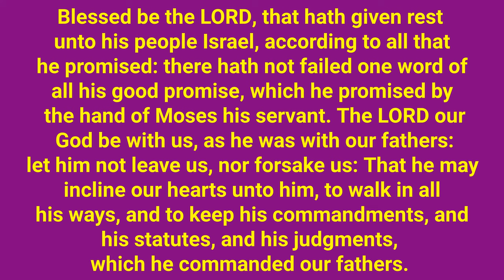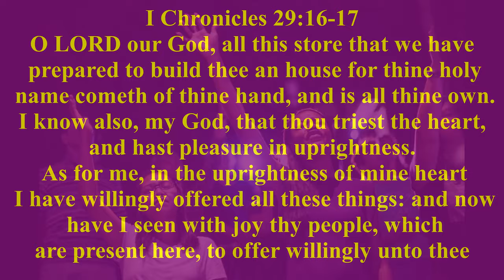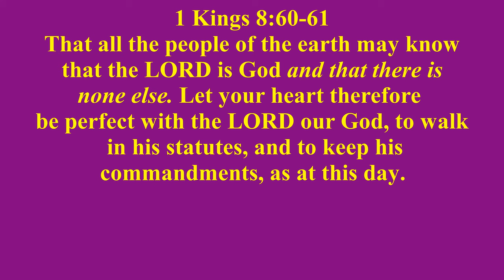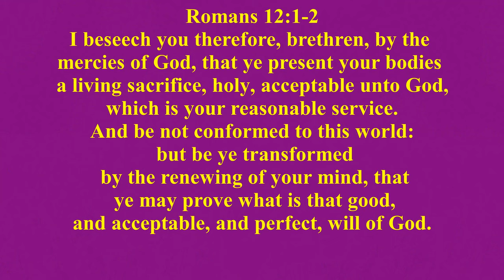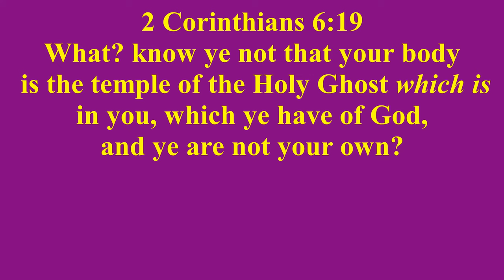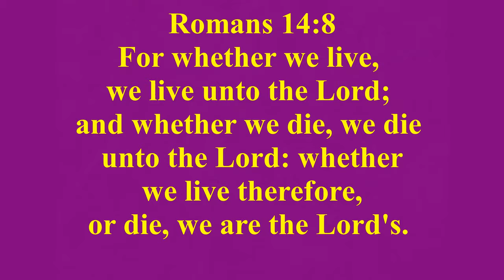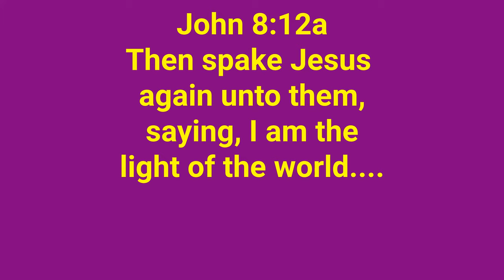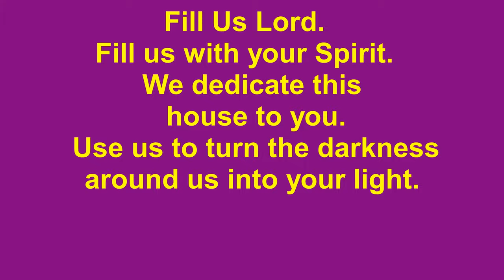Lord We Dedicate This House to You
God is pouring out His Spirit in a mighty way in these last days. How can we get in on this?  How can we be a part? By dedicating our churches to the Lord. By yielding to His Spirit.  By preaching and teaching His Word. By submitting ourselves to Him.  As individuals we can be a part by yielding to His Spirit.  By dedicating ourselves, the temple of our bodies, to Him. By committing ourselves to Him.